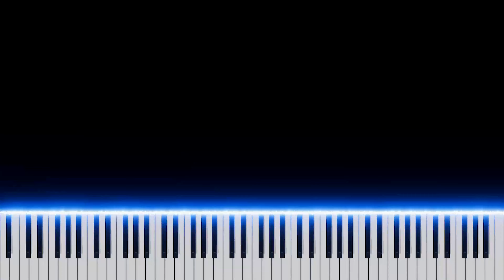Nagi no Asukara - Aqua Terrarium | [Piano Cover]「ピアノ」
Anime: Nagi no Asukara
Soundtrack: Nagi Yanagi - Aqua Terrarium